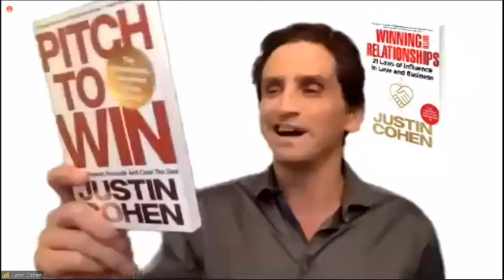Justin Cohen book launch - Winning with relationships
Justin Cohen recently launched his new book - Winning with relationships. I was lucky enough to be part of an initial group that did his course prior to the book launch. The course was fantastic and I learned so much that would help me in life, work, in mentoring others and on the sports field.

Decades of research show that the most important key to our success and happiness is the strength of our relationships. Winning at life depends on knowing how to win with people. In this book Justin Cohen, one of the world’s leading experts on human potential, will show you how. With a combination of cutting-edge research, humour, entertaining examples and practical take-home tools, you will discover the 21 laws of influence to help you:

• Attract high-value people into your life.
• Motivate people to do what you want done.
• Prevent and resolve conflict.
• Inspire people to realise their full potential.
• Do the one thing that creates almost instant liking and rapport.

“More than a book on relationships, this is a tour de force on leadership.” – Sir Eric Peacock, Chairman, Academy for Chief Executives, UK